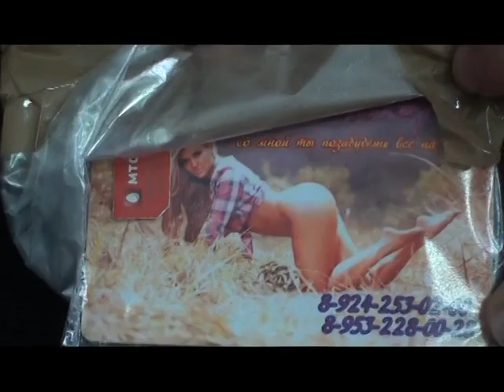Притон в Находке